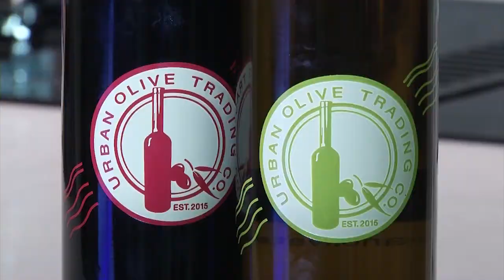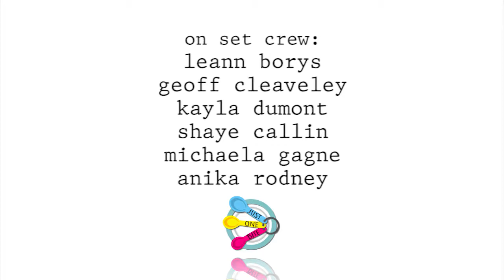Just One Bite S2E2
Meg and her Mini Foodies GO CAMPING! Foods you make and eat while camping! Bbq meatloaf for camping? YES! One Pan Smores for camping? Yes! Mashed Potato Puffs for camping? Who doesn't love mashed potatoes? Cooking made easy, with Meg Tucker and her Mini Foodies!